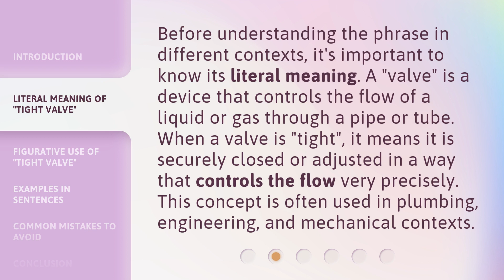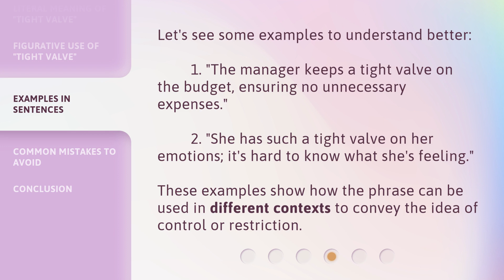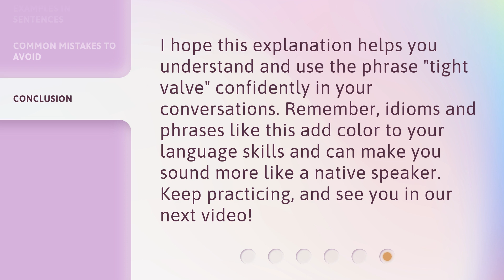Understanding the Phrase "Tight Valve" in English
Unlocking the Mystery of 'Tight Valve' in English • Confused about what 'Tight Valve' means in English? Watch this video to unravel the hidden meaning and usage of this intriguing phrase. Gain a deeper understanding and expand your language skills!

00:00 • Introduction - Understanding the Phrase "Tight Valve" in English
00:30 • Literal Meaning of "Tight Valve"
01:00 • Figurative Use of "Tight Valve"
01:31 • Examples in Sentences
01:57 • Common Mistakes to Avoid